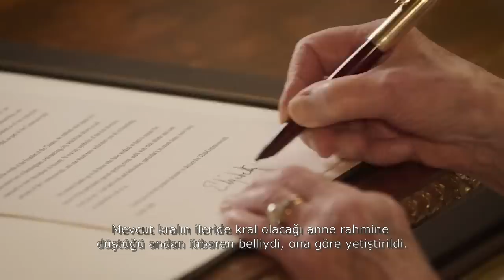Erdoğan veliahtını belirlemedi, çünkü.. | Tarık Toros | Analiz | 20 Kasım 2022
20 Kasım 2022

• Otokratlar kendinden sonra gelecek kişiyi belirlemezler.
• Çünkü bu bilinirse değersizleşeceğini düşünür.
• Türkiye’de propaganda şu: Ekonomisine savaş açılan tek ülkeyiz.
• Oysa gerçek savaşı.. yani Rusya’nın Ukrayna’yı işgalini ranta çeviren tek ülke Türkiye ve şu zamana kadar yaklaşık 30 milyar dolar giriş var.
• Kimi otokratlar için kendinden sonrası tufandır.
• Kimi için de “nasıl anılacağı” önemlidir.
• Putin tarihe nasıl geçeceğini önemser
• Erdoğan için bunun önemi yoktur. Kendi kıyameti ile dünyanın kıyameti eşdeğerdir.